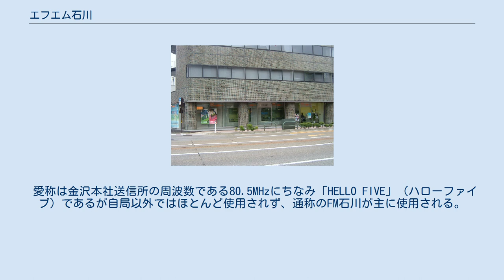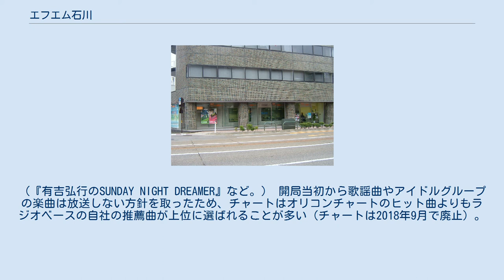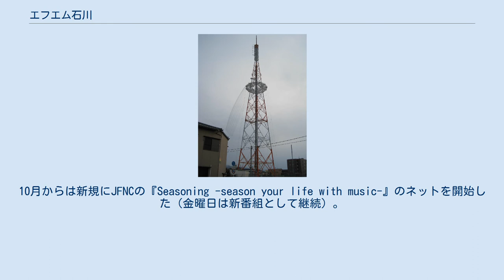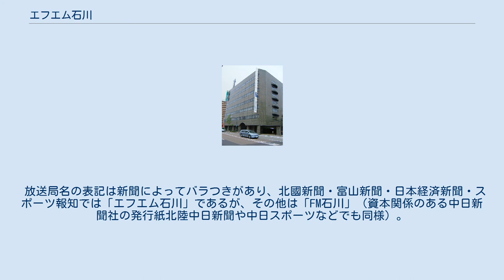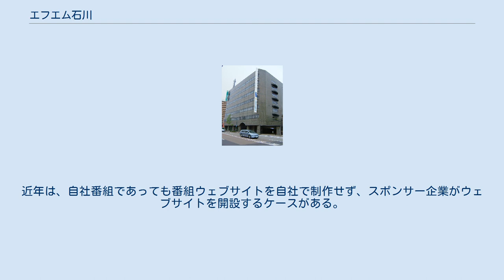エフエム石川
株式会社エフエム石川（エフエムいしかわ、FM ISHIKAWA BROADCASTING Co., Ltd.）は、石川県を放送対象地域とした超短波放送（FMラジオ放送）事業を行っている特定地上基幹放送事業者である。
 愛称は金沢本社送信所の周波数である80.5MHzにちなみ「HELLO FIVE」（ハローファイブ）であるが自局以外ではほとんど使用されず、通称のFM石川が主に使用される。
コールサインはJOHV-FM。
JFN系列。
 エフエム石川本社1階にあるオープンスタジオ かつて開設していたサテライトスタジオ「Studio 【ti:】」 エフエム石川送信塔（北陸放送と共用） 聴取可能な地域は、放送対象地域である石川県全域および富山・福井各県の一部（前者は小矢部市や高岡市、後者はあわら市や坂井市など）。
また、国道8号のくりからトンネルおよび富山県小矢部市の小矢部バイパストンネル区間では再放送を行っている。
出典： 1992年3月31日 2003年3月31日 開局当初からは様々なアーティストが番組（5分間のミニ番組も含む）を担当し、個性的な編成に特徴があったが、近年の自社制作番組は減少傾向にある。
全般的にジャパンエフエムネットワーク（JFNC）からのネット番組（ミニ番組も含む）が多くなっている。
 自社制作番組の比率は、北陸地方のラジオ局では最も少ない。
番組改編期以外の時期に打ち切りや放送時間を変更するケースも少なくない。
 JFNCのネット番組では、洋楽（ロックなど）系の番組が多い反面、ハガキ職人が活躍するいわゆる「ネタ番組」はネットされない傾向が強い。
また、下ネタの内容が多いとされる番組は、ネット途中でも打ち切る場合がある。
（『有吉弘行のSUNDAY NIGHT DREAMER』など。） 開局当初から歌謡曲やアイドルグループの楽曲は放送しない方針を取ったため、チャートはオリコンチャートのヒット曲よりもラジオベースの自社の推薦曲が上位に選ばれることが多い（チャートは2018年9月で廃止）。
また、エイベックス・グループに所属するアーティストの楽曲も自社番組では放送しない傾向が強い。
自社番組においてはダンスミュージック（レゲエ・ヒップホップ）を重用する傾向がある。
近年はほくりくアイドル部など歌謡曲を放送することがある。
 2009年4月の番組改編では長年続いた自社制作番組を終了させるなど大規模に行われた。
以下は具体例。
 2018年4月に、月曜日から金曜日の午後のローカルワイド番組が25分間短縮。
15時台（金曜日は16時台）にJFNCの25分番組をネットする編成が実施された。
同年9月には、開局以来続けられてきた昼の帯番組が終了。
28年間続いた自社番組の歴史に幕を下ろした。
10月からは新規にJFNCの『Seasoning -season your life with music-』のネットを開始した（金曜日は新番組として継続）。
なお、前述の25分番組はわずか6か月で打ち切りとなった番組もあった（打ち切りとなったものには『川谷絵音の約30分我慢してくれませんか』がある）。
 2021年4月時点。
 朝の時間帯は、開局当初からワイド番組の設定はしていない。
 2020年1月時点。
パーソナリティ数は北陸地方のラジオ局で最も少ない。
また、エフエム石川ではアナウンサー職在籍者の呼称をパーソナリティとしている。
 北國新聞社・中日新聞社が出資していることから、ローカルニュースは『北國新聞ニュース』と『北陸中日新聞ニュース』の2本が『FM石川ニュース』として放送されている（各新聞ニュースの放送時間は月毎に午前、午後と入れ替わっている）。
 通常ローカルニュースを優先するため、世間の関心が高い全国ニュースは後回しにされることが大半であった（例としてはライブドア事件や村上ファンドに関連した事例）。
 なお、2008年7月より原則全国ニュースをトップニュースにする形態に変更した。
 『JFNニュース』はこれまで月曜から金曜はまったく放送されていなかったが、2009年4月より深夜0:55からの時間帯のみ放送されている。
また、土曜・日曜に関しては2009年4月4日放送分よ...